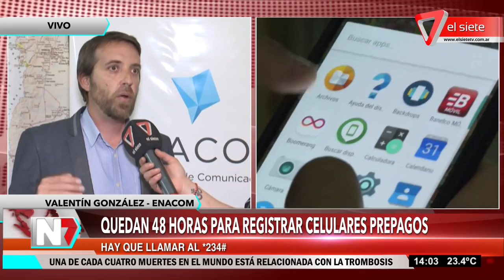Quedan 48 hs para registrar celulares prepagos